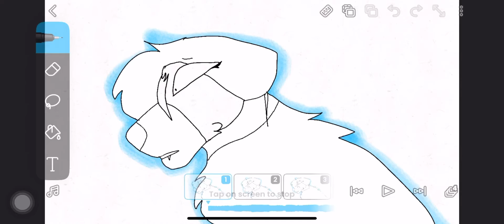3 Animation Meme WIPS :D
Here are some Animation Meme WIPS Bc I don’t want people to think I am dead